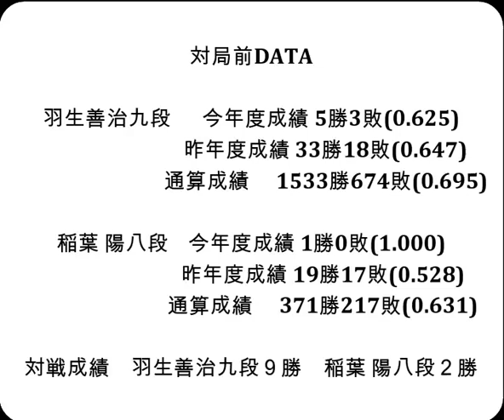将棋対局速報▲稲葉 陽八段ー△羽生善治九段 第36期竜王戦１組ランキング戦 決勝[相掛かり]「読売新聞社、日本将棋連盟主催」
対局前DATA

羽生善治九段  　今年度成績 5勝3敗(0.625)

稲葉 陽八段    今年度成績 1勝0敗(1.000)

対戦成績　羽生善治九段９勝　稲葉 陽八段２勝

2023年5月25日の将棋対局情報(詳細は次の動画で随時更新!)

第36期竜王戦１組ランキング戦 決勝
▲稲葉 陽八段△羽生善治九段
稲葉 陽八段が勝ちました。
(持ち時間:５時間)
(消費時間:▲4時間1分△５時間)

5/25の対局予定と結果
第36期竜王戦１組出決▲広瀬章人八段△森内俊之九段
結果
[終局]第73期王将戦一次予選▲古賀悠聖五段△西田拓也五段(勝)
第34期女流王位戦五番勝負 第３局
[終局]▲伊藤沙恵女流四段△里見香奈女流王位(勝)

  5月28日    菅井竜也八段 　第８期叡王戦五番勝負 第４局
5月31・6月1日 渡辺 明名人　　第81期名人戦七番勝負 第５局
  6月5日     佐々木大地七段 第94期ヒューリック杯棋聖戦  第１局
6月13・14日　 渡辺 明名人　　第81期名人戦七番勝負 第６局
  6月17日    菅井竜也八段 　第８期叡王戦五番勝負 第５局
6月27・28日　 渡辺 明名人　　第81期名人戦七番勝負 第７局